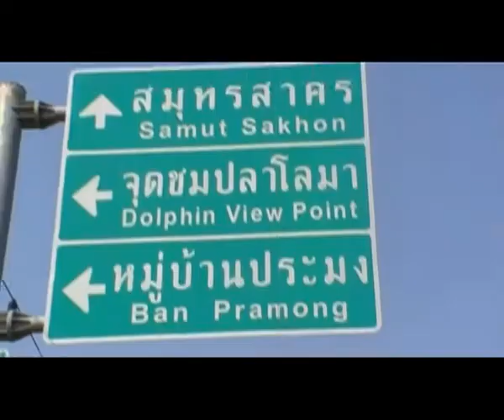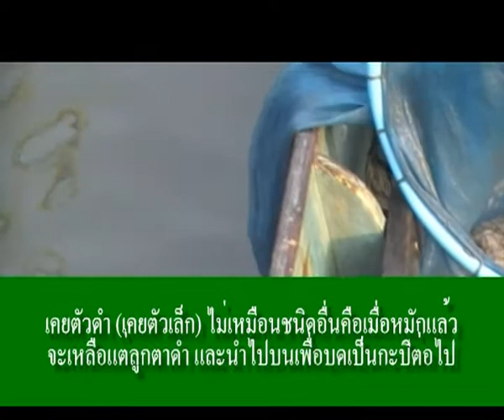โรงเรียนสมุทรสาครวิทยาลัย จากตัวเคยสู่กะปิ